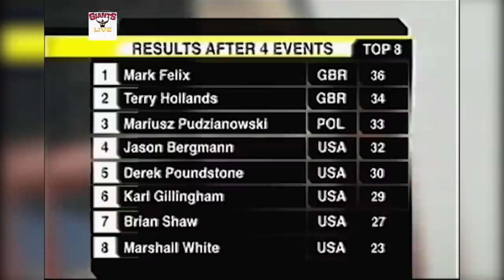Mark FELIX - Grip KING Smokes Strongman LEGENDS in Car DEADLIFT HOLD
Who has the World’s Strongest GRIP?

Is it 5x World’s Strongest Man Mariusz PUDZIANOWSKI?
Is it 4x World’s Strongest Man Brian SHAW?
Is it the Legends of Strength Derek POUNDSTONE or Terry HOLLANDS?

Watch MARK ‘The Grip King’ FELIX blitz the field in the 430Kg/950lbs Car DEADLIFT Hold from Mohegan Sun 2008.